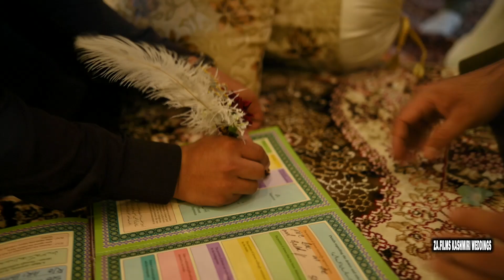Nikah ceremony of. Dr.sadaf weds Dr.Reduanul islam